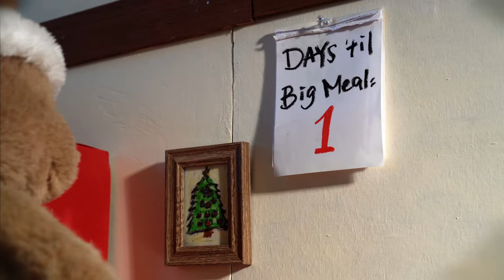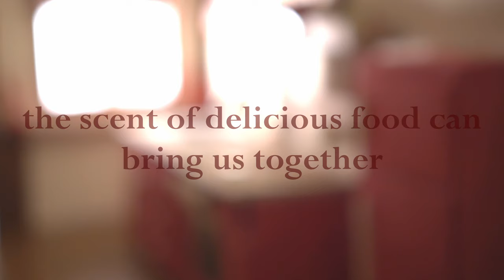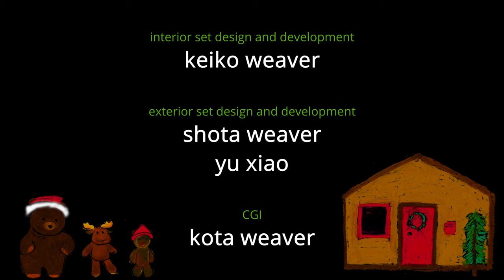A TEDDY BEAR'S BIG MEAL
As a Teddy Bear prepares his great meal, he realizes that the holidays are not just about food.
Merry Christmas!